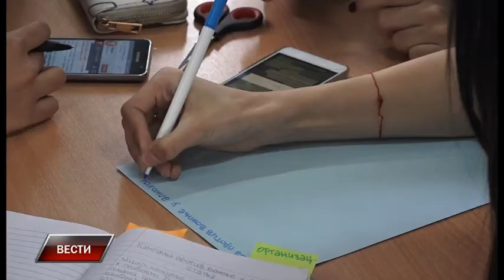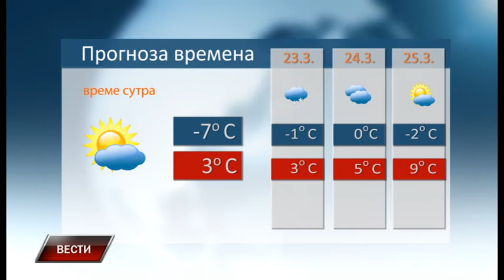Vesti 21 3 2018